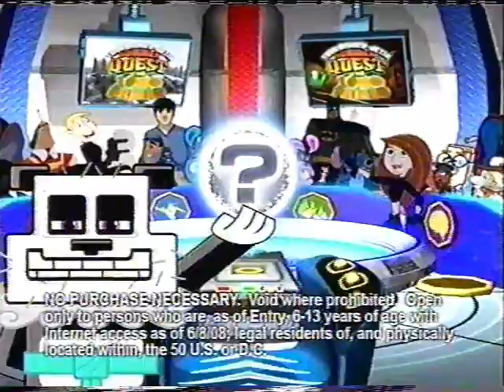Toon Disney - Television Commercial Block (2008)